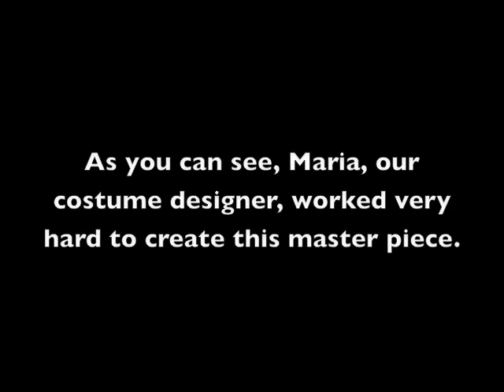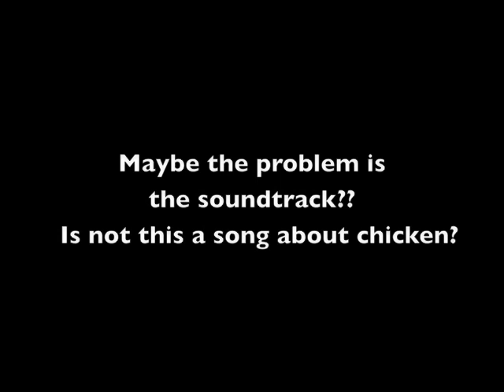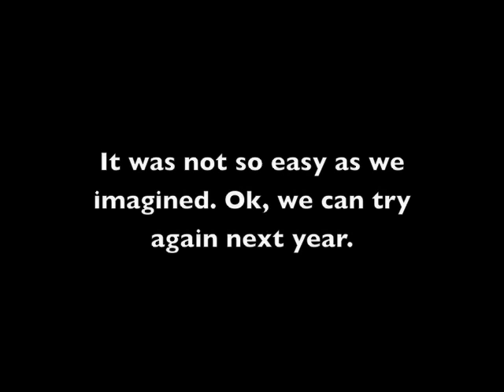Kimba's Easter - 1 year 2 months old